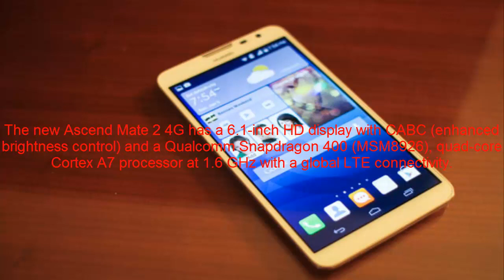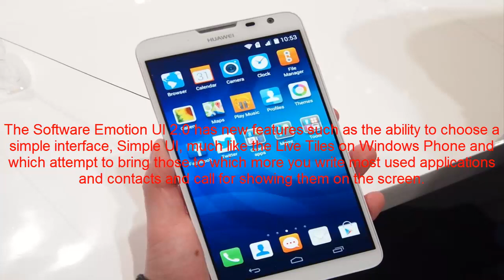Huawei Ascend Mate 2 4G Review Smartphone Mobile Features Specs 2015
The Huawei Ascend Mate 2 4G comes as the sequel to the original Ascend Mate, retaining screen 6.1 inch 720p but improving other aspects such as its thickness, LTPS screen, better processor, 2GB of RAM, 16GB of internal storage, support 4G LTE, 13 megapixels rear camera and 5 megapixel sensor huge front.

GENERAL Network GSM 850/900/1800/1900 - HSDPA 900/1700/1900/2100
Announced 2014, January
Status Soon
SIZE Dimensions 161 x 84.9 x 9.5 mm
Weight 202 g
DISPLAY Type TFT capacitive touchscreen LTPS, 16M colors
720 x 1280 pixels in size, 6.1 inch
 - Gorilla Glass display
- Support multitouch
- Accelerometer sensor for auto-rotate
- User interface Emotion
RINGTONES Type Polyphonic, MP3, WAV
Customization downloads
Vibration Yes
 - 3.5 mm audio jack
MEMORY Phonebook Practically unlimited entries and fields, Photo call
 - 16GB internal stocking, 2GB RAM
- Processor quad-core Qualcomm Snapdragon MSM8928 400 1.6 GHz, Adreno 306 GPU
FEATURES GPRS Yes
Data Rate
OS Android OS, v4.3 Jelly Bean
Messaging SMS, MMS, Email, Push Mail, IM
Browser HTML5
Clock Yes
Alarm Yes
Infrared port No
Games Yes
Colors Black Glass, Pure White
Camera 13 MP, 4128 x 3096 pixels, autofocus, LED flash, geo-tagging, HDR, 1080p @ 30fps, front camera of 5 MP
 - GPS with A-GPS
- Digital compass
- EDGE
- 42Mbps 3G HSDPA / HSUPA 5.76Mbps
- 4G LTE
- Wi-Fi 802.11 a / b / g / n; DLNA; Wi-Fi Direct; Dual Band
- Bluetooth v4.0 A2DP, LE. EDR
- MicroUSB 2.0
- Active noise cancellation with dedicated mic
- Video player DivX / XviD / MP4 / H.263 / H.264 / WMV
- Audio player MP3 / WAV / WMA / eAAC +
- Stereo FM Radio with RDS
- Organizer
- Editor of image / video
- Document editor (Word, Excel, PowerPoint, PDF)
- Integrate Google Search, Maps, Gmail, YouTube, Calendar, Google Talk, Picasa
- Memo / command / dial voice
- Built-in handsfree
- Predictive text input
BATTERY Standard, Li-Ion 4050 mAh
Stand-by
Talk Time